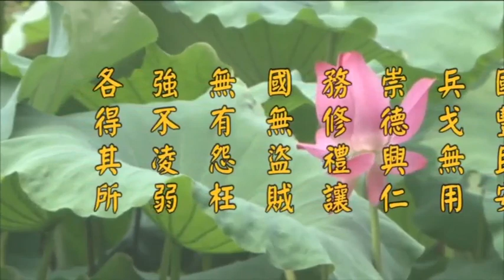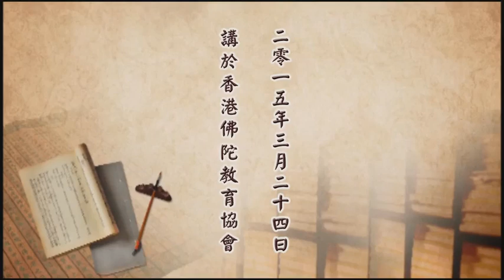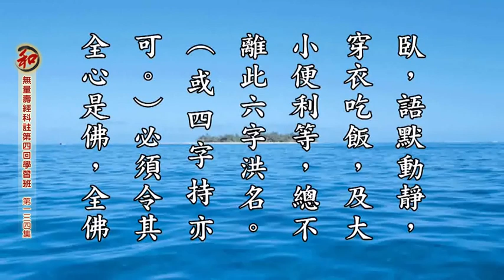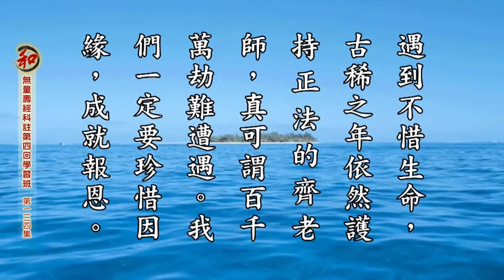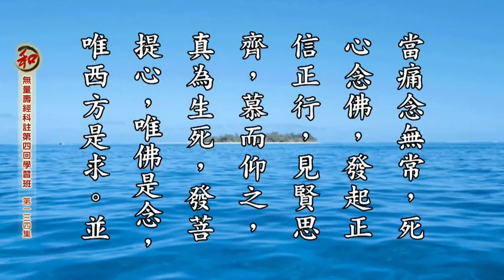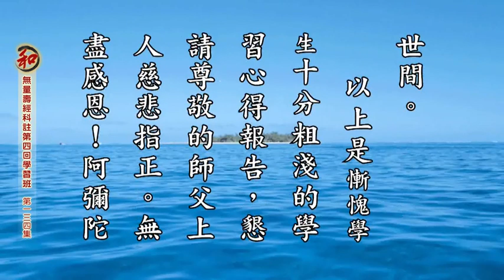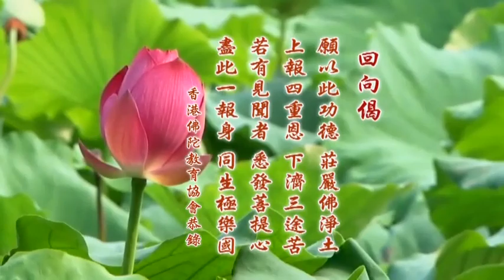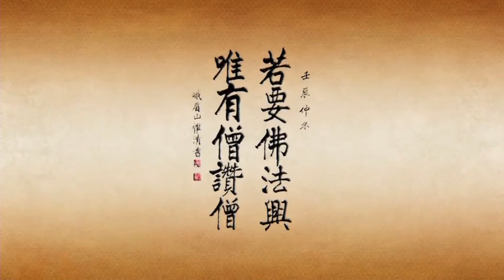無量壽經科註第四回學習班 第134集 淨空老法師 (有字幕)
卍無量壽經科註第四回學習班　　（第一百三十三集）
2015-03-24　講於香港佛陀教育基金會　檔名：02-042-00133

卍無量壽經科註第四回學習班　　（第一百三十集）
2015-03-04　講於香港佛陀教育基金會　檔名：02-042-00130